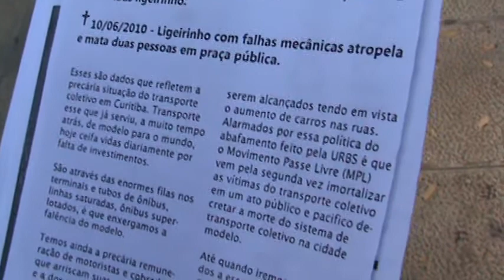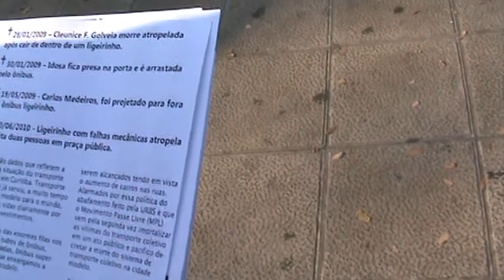O potencial destrutivo dos ônibus.MPG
A capital paranaense teve momentos clássicos a favor de uma política de urbanismo inteligente. O arquiteto e ex prefeito Jaime Lerner teve disposição para implantar as canaletas apesar da resistência feroz de muitos curitibanos assim como a criação de jardins lineares, que hoje poderiam ser avenidas à disposição para motoristas e suas corridas. Na seqüência, quando Roberto Requião foi prefeito, definimos padrões técnicos para os ônibus, introduzimos a bilhetagem automática com fichas metálicas (inibindo trocas prejudiciais aos usuários), criou-se a frota pública, o pagamento por quilômetro foi implantado, o custo de gerenciamento (URBS) impedido de pesar na planilha de tarifas, os empresários deixaram de ser concessionários para virarem permissionários etc. Paralelamente já no início da instalação das canaletas tivemos as estações de integração e sempre a preocupação de se priorizar e melhorar o transporte coletivo.
As novas teses (mundiais) de urbanismo recomendam sistemas que reduzam a poluição e evitem o transporte motorizado individual. O transporte coletivo urbano está na moda e para regiões maiores até sistemas de trens suburbanos entram na pauta dos planejadores.
Infelizmente em Curitiba vivemos um período de decadência. A cidade foi dividida em três áreas de concessão travando a liberdade dos planejadores, os operadores assumiram compromisso de aumentar a velocidade média dos ônibus (pondo em risco maior a população) e todas as lógicas de priorização do transporte coletivo gradativamente abandonadas.